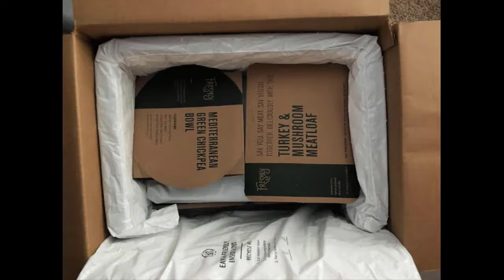Where is Freshly Based | What company owns freshly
Where is freshly based?
Freshly headquarters is located at 115 E 23rd St, New York. Where are Freshly offices? Freshly has offices in New York, Savage, Maryland and Minsk.

How many customers does freshly have?
Freshly has nearly 87 million subscribers and 191 million monthly active users.

What company owns freshly?
Freshly has raised a big funding round from a big name — the U.S. division of food and beverage giant Nestlé. Co-founder and CEO Michael Wystrach has pitched the startup as a way to get healthy, on-demand meals.

Where are your Freshly meals cooked?
We make our meals in our really, really big kitchens (over 60,000-square feet!) in Phoenix, Arizona and Savage, Maryland. Our equipment is well-suited for small-batch production, while still being able to make meals for lots of customers. Freshly Plus.